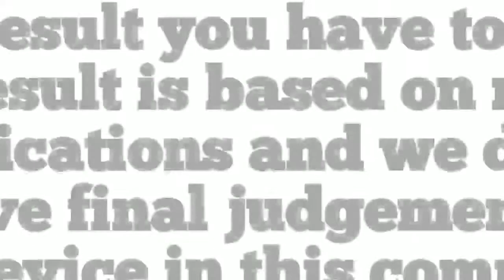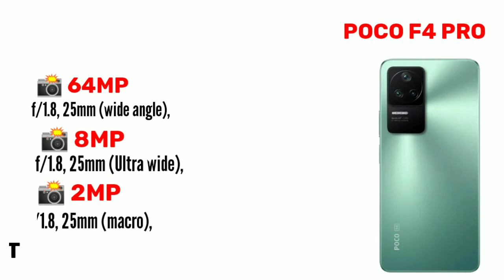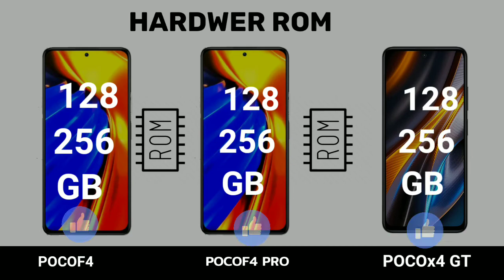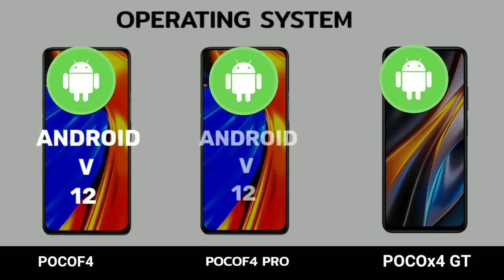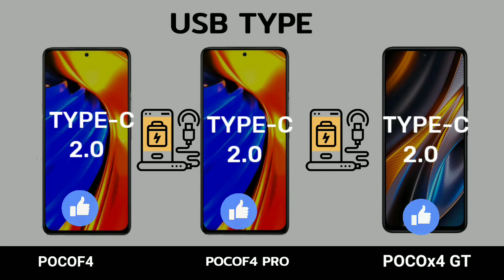PCOC F4 VS POCO F4 PRO VS POCO X4 GT.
THEDS TECHcan not guarantee that the information on this video is 100% correct. Because the All Information are Collect From internet and official Smartphone Page.,

Full Comparison OfPCOC F4 VS POCO F4 PRO VS POCO X4 GT.
 5GHello friends welcome to comparison no 5.Today there are amazing comparison lined up for you. *Thanks And Love From Thedstech* About: Where You Will Find Comparison Videos.New Quality Videos Posted Every day.,